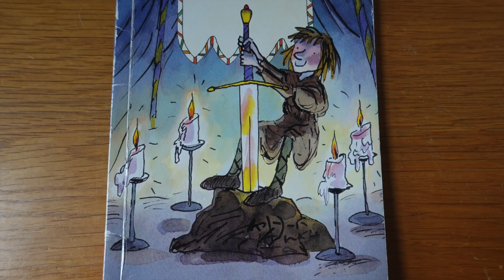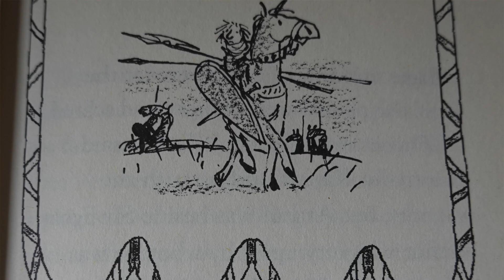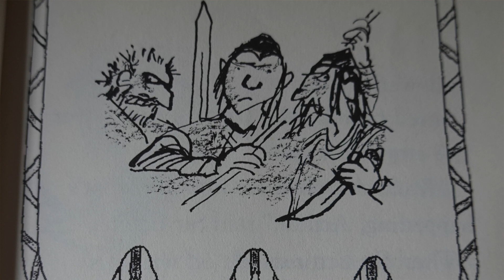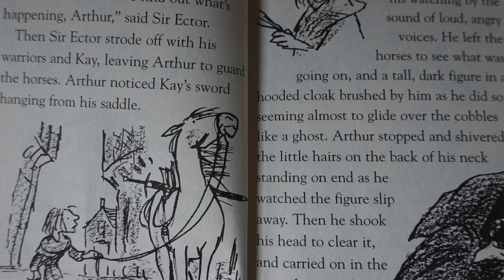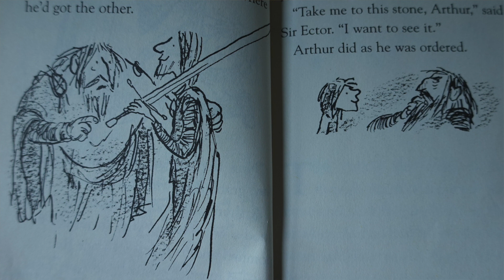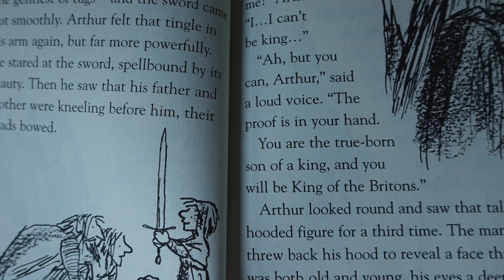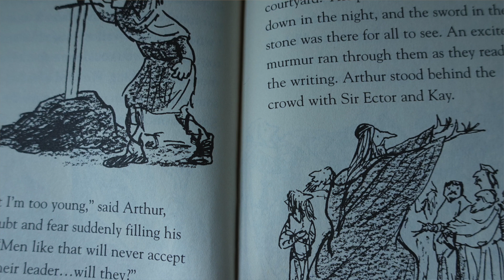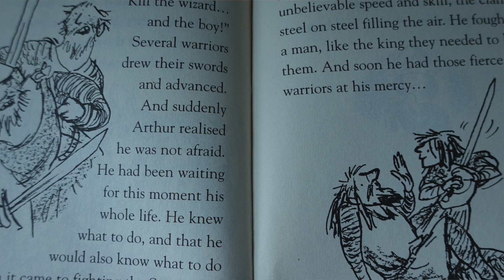Arthur and the King's Sword by Tony Bradman and Tony Ross